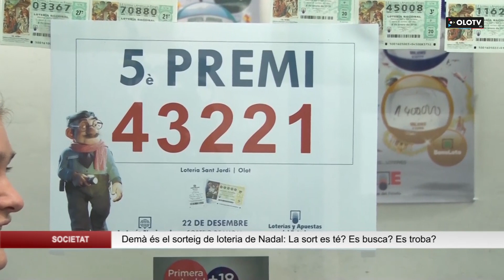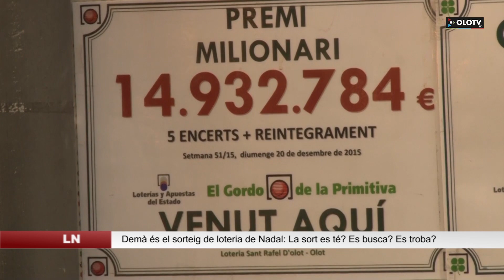‘’Per tenir una administració de loteria, t’ha d’agradar’’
Aquest dijous 22 de desembre milers de persones estaran pendents del sorteig de Nadal de la loteria. Uns n’hi diuen atzar, els altres no hi creuen, però el que no es pot negar és que és un dia assenyalat de les festes de Nadal. Una de les persones que ho ha viscut de més a prop és la Marcela Clota que ha tingut durant 37 anys una administració de loteria: la Sant Jordi, situada al carrer Sant Pere Màrtir d’Olot. La Marcela venia molts números cada dia i algun, per fortuna, havia repartit algun premi amb una gran quantitat de diners. Explica, però, que treballar en una administració de loteria li va suposar ‘’un gran canvi de vida’’.